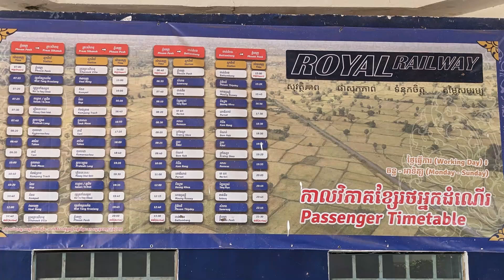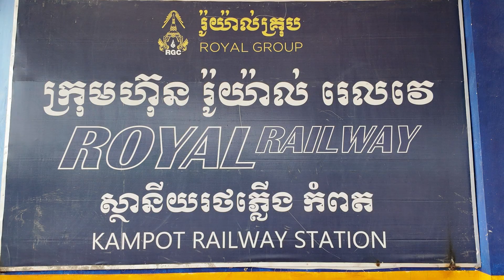Kampot - Railway Station